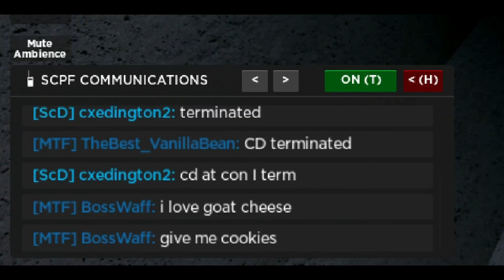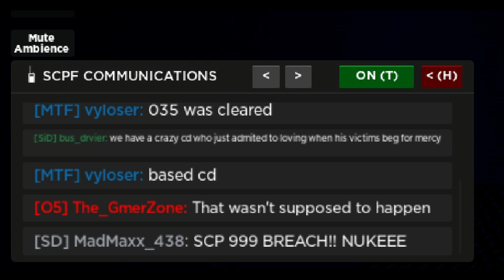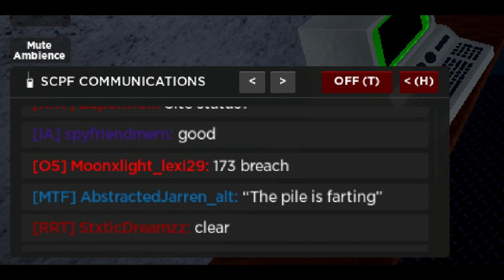random screenshots (part 8) - SCP site roleplay